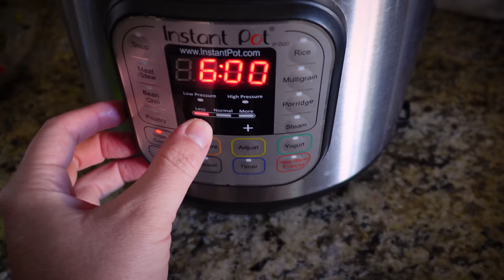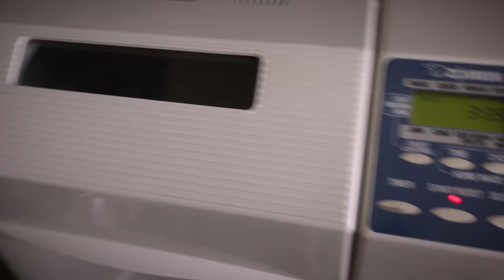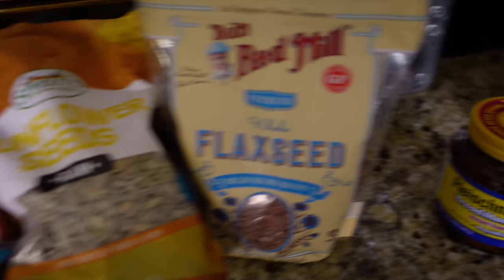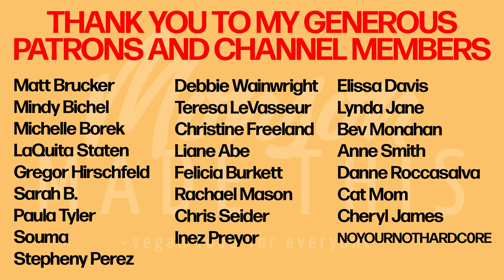Losing Weight on a Plant-Based Diet - What I Eat in a Week - Day #1 (Sunday) - Introduction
I’ve decided to give a variation of a plant-based diet a try to see if I can lose a few pounds. In the past, I haven’t loved the traditional high-starch, low-fat plant-based diets, so I’ve come up with my own way of eating. Will it work?